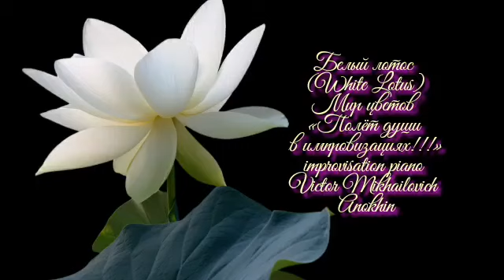«Белый лотос (White Lotus)» РЕЛАКС АРТ-ТЕРАПИЯ improvisation piano Victor Mikhailovich Anokhin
2023 ИНСТРУМЕНТАЛЬНАЯ МУЗЫКА Виктора Михайловича Анохина
«Мир цветов - раскрасив импровизацией красоту Божьего творения!»
 Научитесь видеть красоту!!!  Белый лотос (White Lotus)
Белый лотос также называют египетской белой водяной лилией или же тигровым лотосом. Этот представитель семейства Кувшинковых растёт в различных частях Юго-Восточной Азии и Восточной Африки. Цветы плавают на воде при помощи поддержки больших плавающих листов. Белый лотос также является популярным цветком для прудов и аквариумов.
Библия Синодальный перевод Откровение Иоанна 4:11